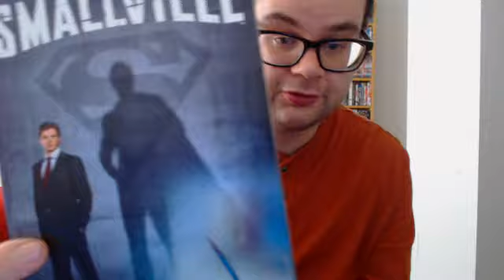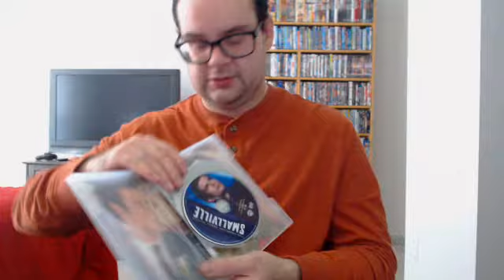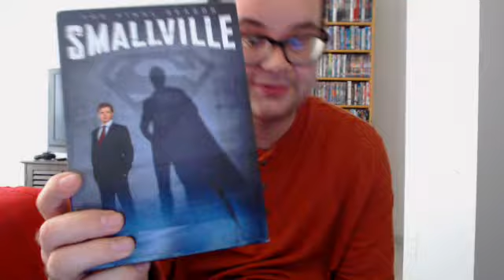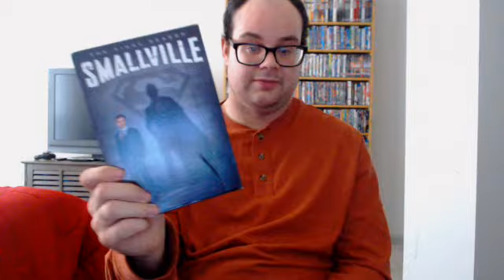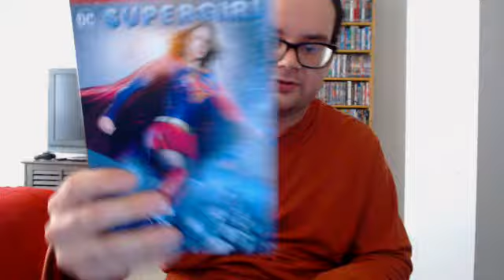My Thoughts/Favorite Episodes of Smallville Season 10 The Final Season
Hey folks well her my last video on Smallville this time i give my thoughts/favorite episodes of Smallville Season 10 The Final Season.Let me know in the comments down below What are your favorite episodes of Smallville The Final Season?